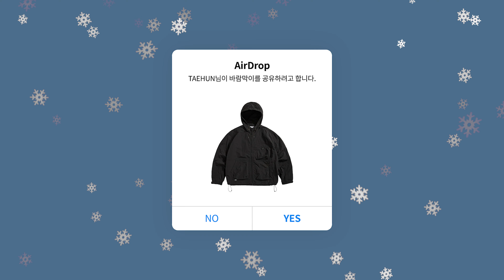바람막이 이렇게 입으시렵니까?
• 직접 구매하여 제작한 영상입니다.

• Height / Weight - 183/70